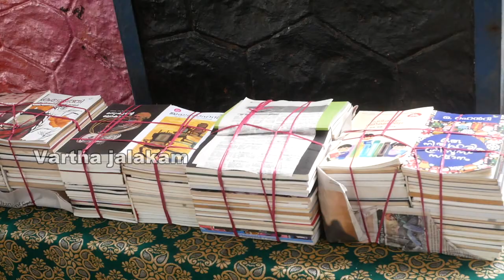പുസ്തകപ്പുര ചാലക്കുടി മേഖലാതല ഉദ്ഘാടനം കൊടകര ഗവ നാഷണല്‍ ബോയ്‌സ് സ്‌കൂളില്‍ നടന്നു